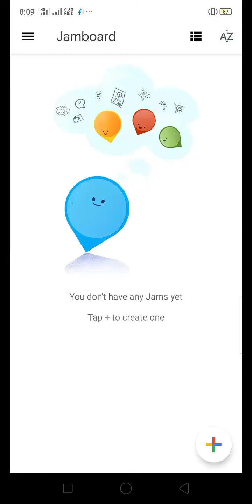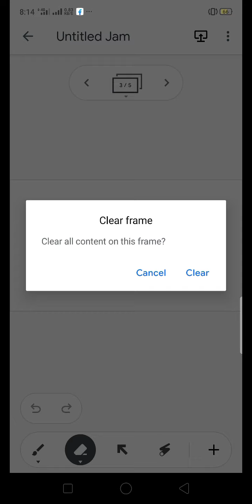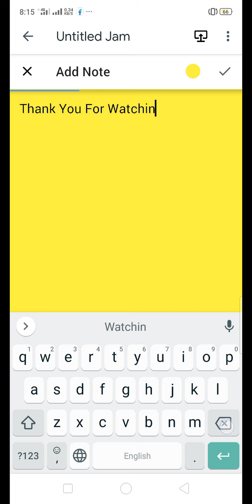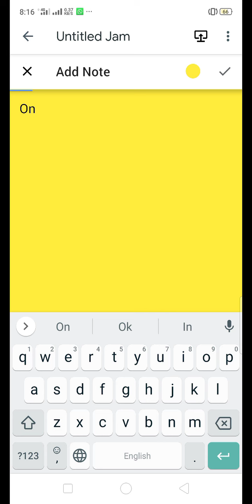Jamboard|how to use it|very helpful for teacher's to take online class|Try it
Jamboard Features
Very useful for teachers.Teachers can give group activities for students.Students  will like this for sure.